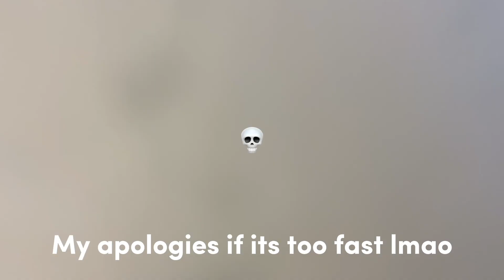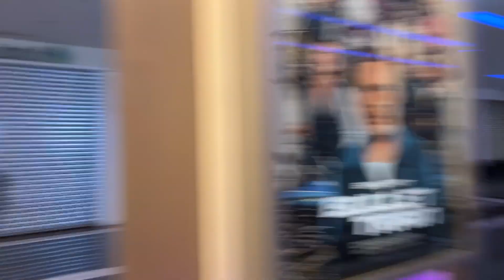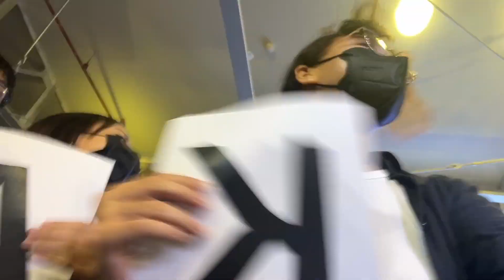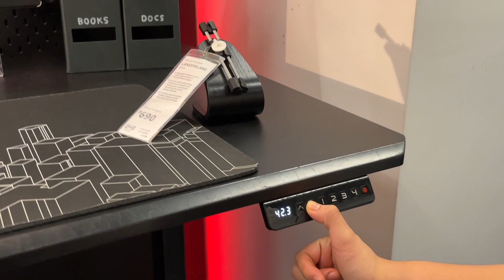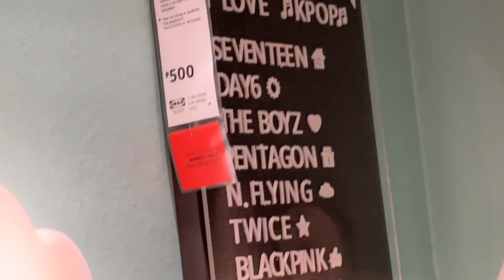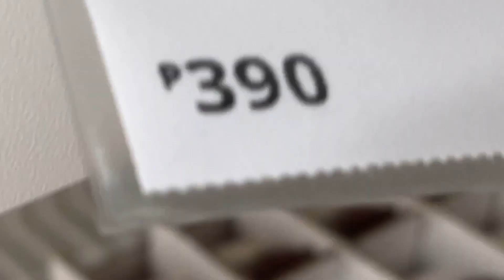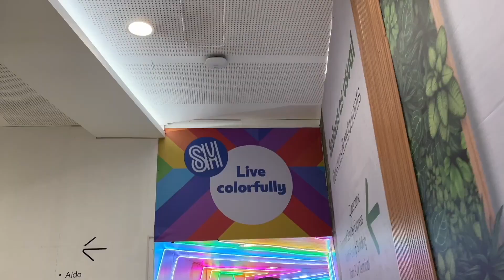A weekend | vlog #18 | Chill Solomon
WAHOO! Finally posted a vlog after so long aaa! This vlog is pretty chill but chaotic as well lmao. Hope u liked this vlog! I've been planning to post a dance cover but due to some health and life in general, it's been hectic so- PLS WAIT 😭. Do expect 2 more vlogs!! Still in the process of editing :))

Hey!! u made it down here :D A sub will be appreciated thanksss! have a great day/ night :)